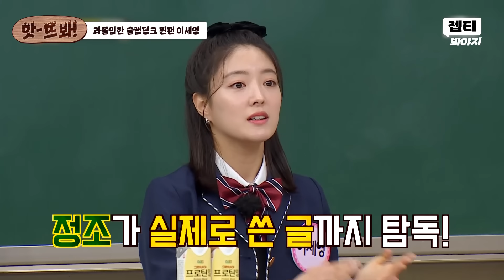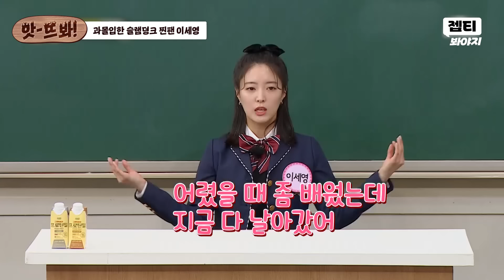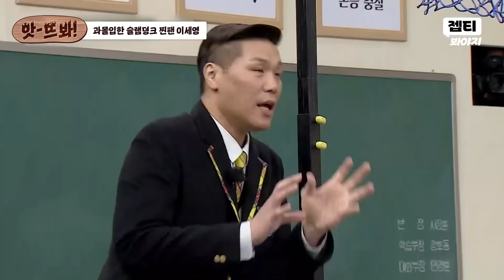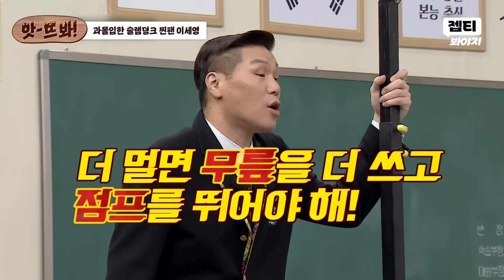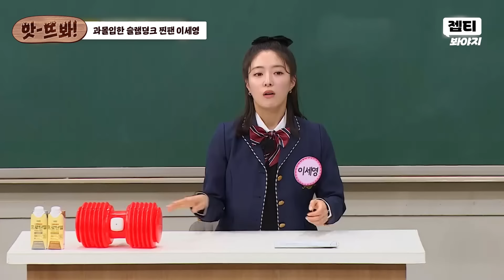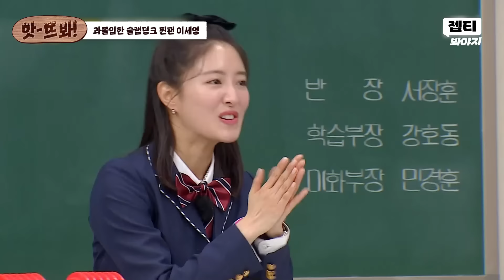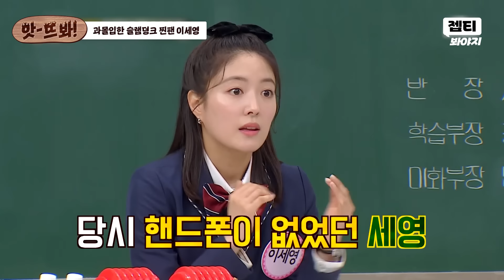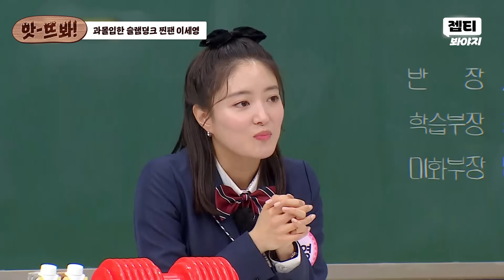＂만화에 나오는 기술 보여줘ㅎ＂ 슬램덩크 찐팬 이세영이 서장훈 영접하면(?) 생기는 일🔥｜아는 형님｜JTBC 220219 방송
자꾸 만화에 과몰입하는 방구석 오타쿠(?) 이세영🔥